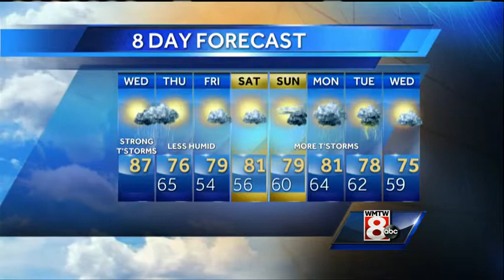Matt's Wednesday Morning Forecast